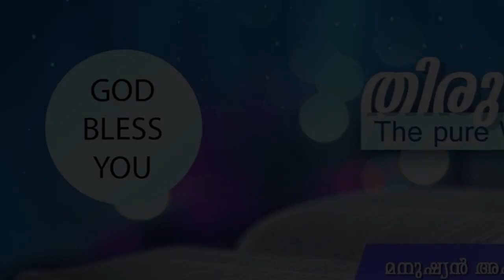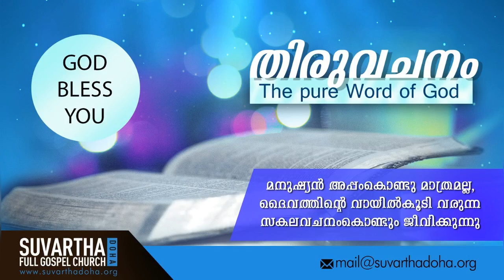"IT IS NOT BY YOUR MIGHT NOR YOUR POWER BUT IT IS BY HIS SPIRIT BY HIS GRACE" | 25-Aug-2019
Zechariah 4:6

അവൻ  എന്നോടു ഉത്തരം പറഞ്ഞതെന്തെന്നാൽ: സെരുബ്ബാബേലിനോടുള്ള യഹോവയുടെ അരുളപ്പാടാവിതു: സൈന്യത്താലല്ല, ശക്തിയാലുമല്ല, എന്റെ ആത്മാവിനാലത്രേ എന്നു സൈന്യങ്ങളുടെ യഹോവ അരുളിച്ചെയ്യുന്നു.

Then he answered and spake unto me, saying, This is the word of the Lord unto Zerubbabel, saying, Not by might, nor by power, but by my spirit, saith the Lord of hosts.